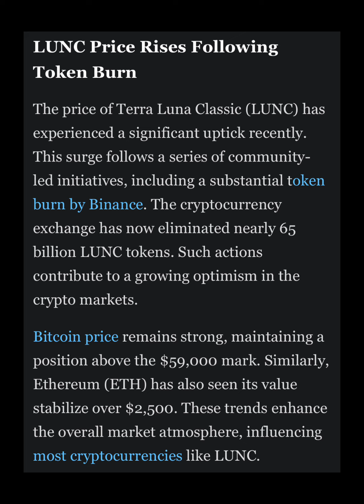LUNC Price Eyes 86% Rise🚀🚀🚀 After Binance Burns🔥🔥🔥🔥, More Gains Ahead?